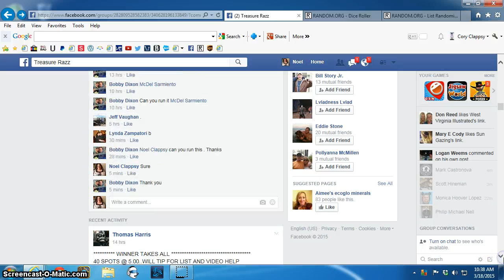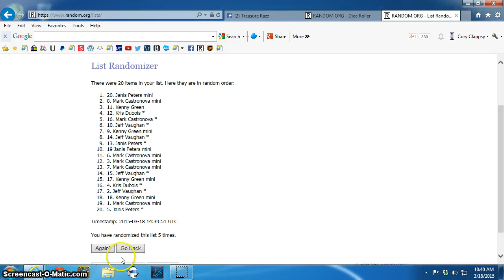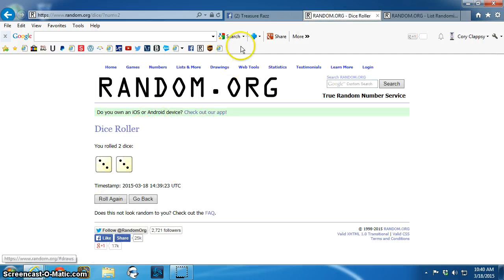1989 Gold Panda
Dixon TR